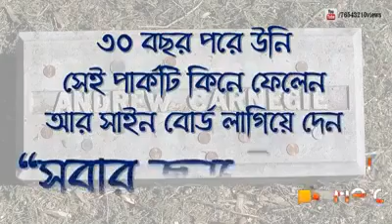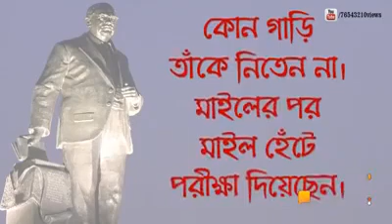Positive events for negative thinking people.